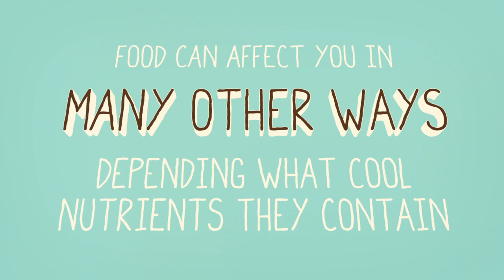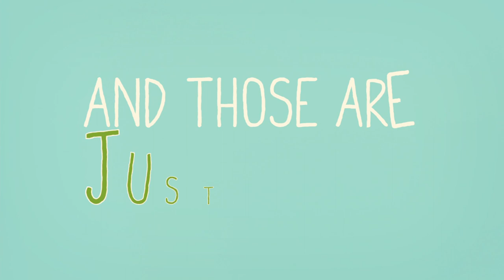4 Foods That Reduce Stress | A Little Bit Better With Keri Glassman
We all know that food gives us energy. And I don't need to tell you that delicious food tastes, well, delicious! But what you might not know is that certain foods can actually make us less stressed. Just one more reason for a chocolate treat!

A Little Bit Better offers simple tips that can add up to affect your life in big ways.

Nationally recognized nutrition expert and author Keri Glassman is the founder and president of Keri Glassman, Nutritious Life, a nutrition practice based in New York City. For years Keri has been a leader in advancing a "whole person" approach to health and wellness.

Illustration and animation by Cameron Gough.